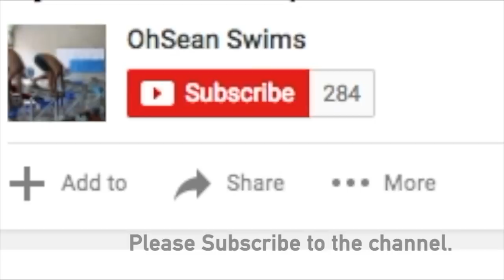Michael Phelps 2009 vs Kristof Milak 2019: 200m Butterfly